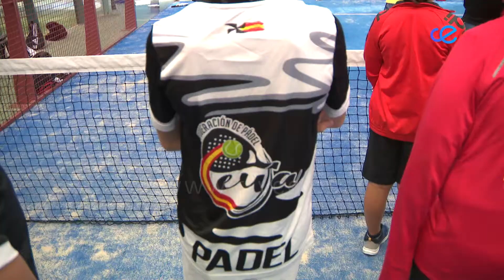La Federación de Pádel pide recuperar el convenio con la Ciudad: "Estamos solos"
La Federación de Pádel de Ceuta espera tener una reunión con la Ciudad para poder firmar un convenio de colaboración que les ayude en el desarrollo del deporte en la ciudad.